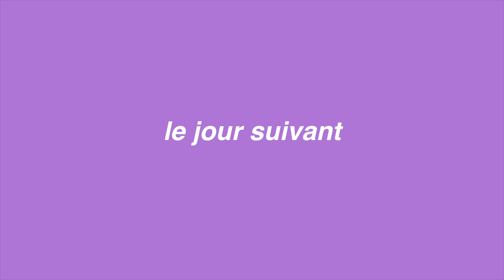J'AI DEMANDÉ LÉNA EN MARIAGE 💓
BON! et ben enfin la vidéo de ma demande en mariage les gars ! hahaha

🌟Merci à @AlexisFilouterie de m'avoir aidé à filmer mon vlog et d'avoir pris les superbes photos que vous avez vu sur insta

🌟Miniature: Tobelikeju

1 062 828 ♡